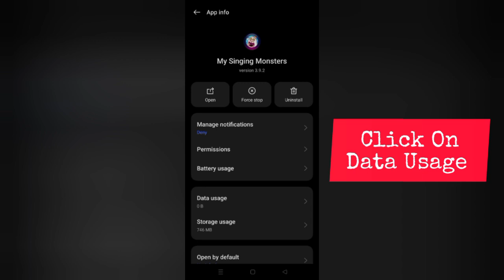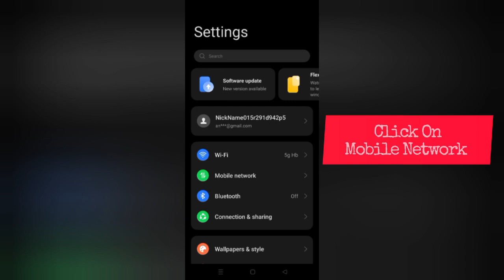How To Solve My Singing Monsters App Network Connection(No Internet) Problem || Rsha26 Solutions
How To Solve My Singing Monsters App Network Connection(No Internet) Problem

Hii friends welcome to my YouTube channel Rsha26 Solutions, today I am showing you how to solve My Singing Monsters App Network Connection(No Internet) problem through this video hope so this will be helpful for you if you are facing the same issue.